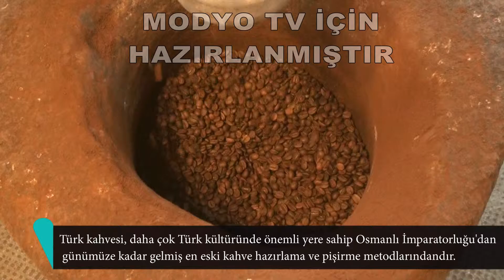MODYO İÇERİKLERİ ÖRNEKLEME